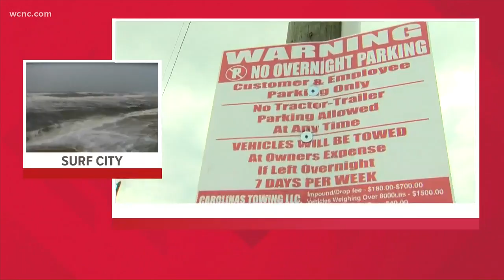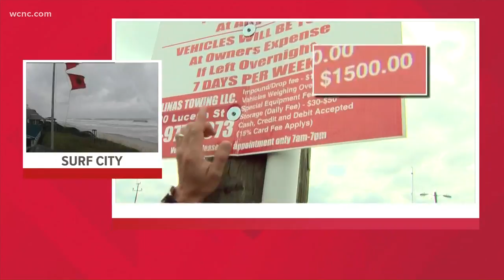Tractor trailor booted by towing company while delivering Hurricane Florence supplies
NBC Charlotte's Defenders talk to a man who was fined after he parked his tractor trailer full of Hurricane Florence supplies in a no parking area while asking for directions.